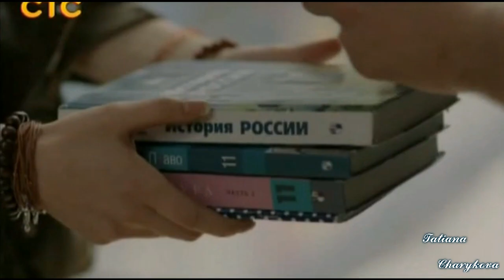Гоша и Катя // Ангел или демон & Ты вернешься, знаю // Юлия Савичева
Клип по мистическому молодёжному фильму Ангел_или_демон (производство: Амедиа по заказу СТС ) с участием Артёма Крылова и Валерии Бурдужа & Музыкальная композиция " Ты вернешься, знаю" в исполнении Юлии Савичевой. Проникновенный и чистый голос, запоминающаяся внешность, неглупые тексты песен о любви – все это на много лет сделало Юлию одной из самых популярных певиц на российской эстраде.